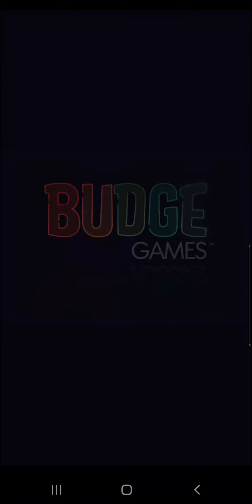Transformers: Bumblebee Overdrive Part 3